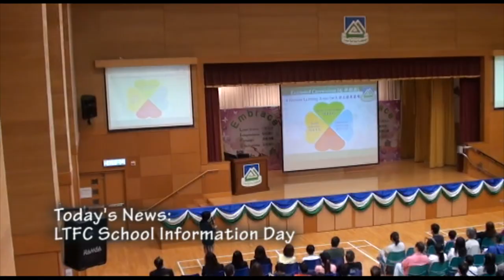LTFC 2015 Information Day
林大輝中學學校資訊日

Present by: LTFC CampusTV
製作: 林大輝中學校園電視台

喜歡我們嗎?歡迎訂閲我們
我們會將林大輝的大小事一一向大家報道